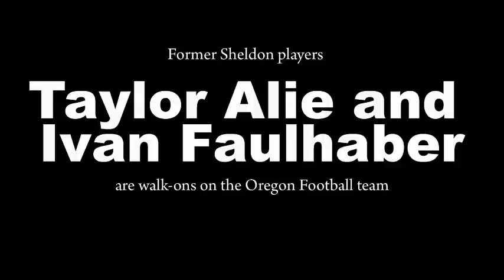UOwalkons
University of Oregon walk-ons Taylor Alie and Ivan Faulhaber